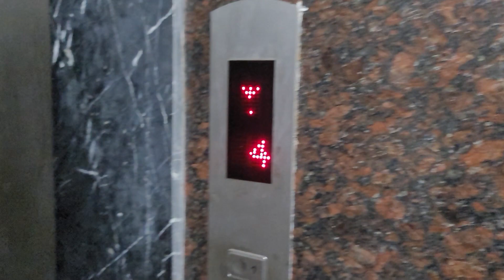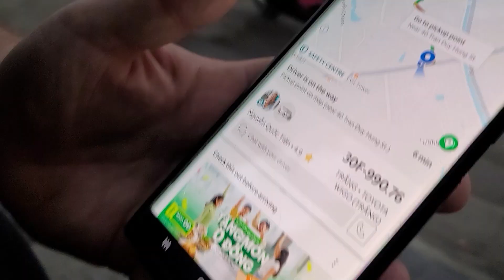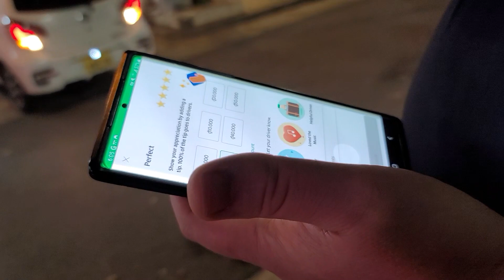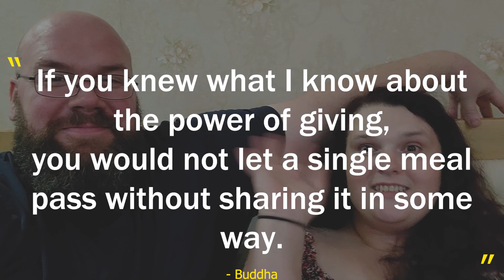We made a friend in Vietnam! | Traveling Hanoi in rush hour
This is a very special episode because we made a friend in Vietnam and were invited to her home for a home-cooked meal of authentic vietnamese food. Plus amazing company. Also, we venture out in rush hour traffic in Hanoi and try some other foods along the way.

Frequently asked questions:

1) What kind of van is Opal?

2) When did you start minivanlife?

September 2021